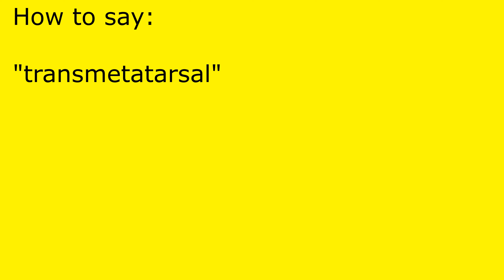How to pronounce transmetatarsal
transmetatarsal pronunciation.